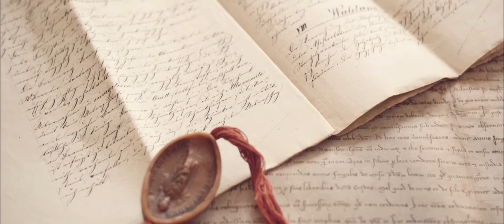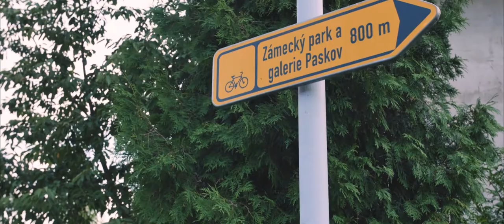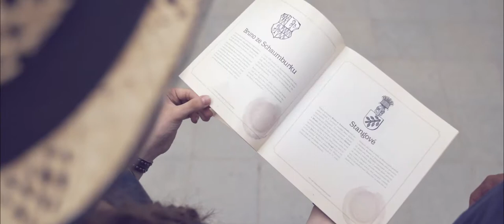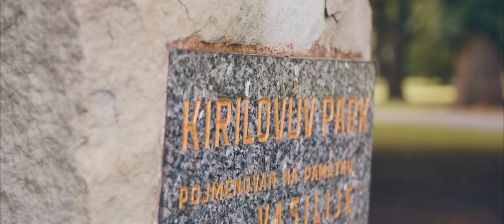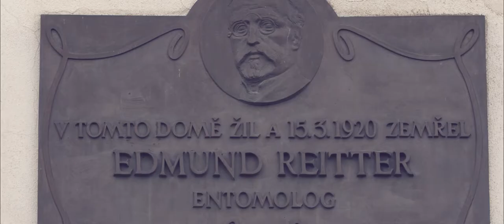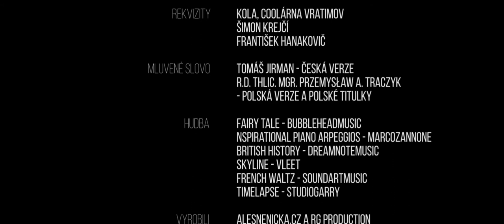Paskov: Film o poznání, pohodě, odpočinku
Krátký hraný dokumentární film o jednom malém městečku v srdci Slezska.

Režie a scénář: Radim Grzybek
Kamera a střih: Aleš Nenička
Letecké záběry: Jakub Farný
Runners: Matěj Lipták, Michael Bukovanský
Archiv: Petr Macura
Rekvizity: Coolárna Vratimov, Šimon Krejčí, František Hanakovič
Hrají: Eliška Fejková, Marek Viteker, Petr Baďura, Miroslav Lysek, Zdeněk Kráčmar
Voiceover: Tomáš Jirman